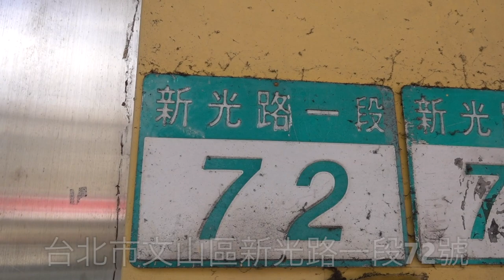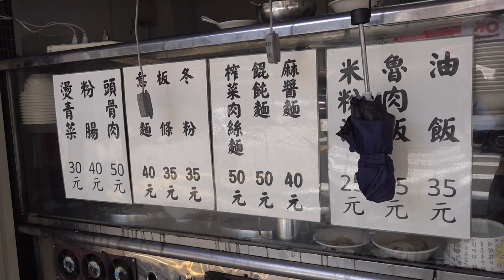台灣美食🇹🇼日本人🇯🇵愛吃台北市文山區新光路一段的魯肉飯 大35 油豆腐10 滷蛋10